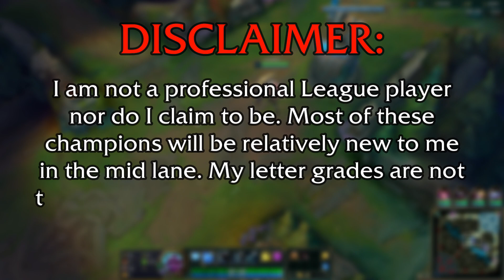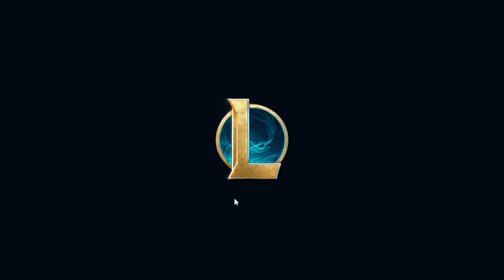Braum: Mid Lane Madness | (A to Z) | *Can it Mid?*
The Braum installment of Mid Lane Madness, a League of Legends series where I play all champions in order from A to Z in the Mid Lane.